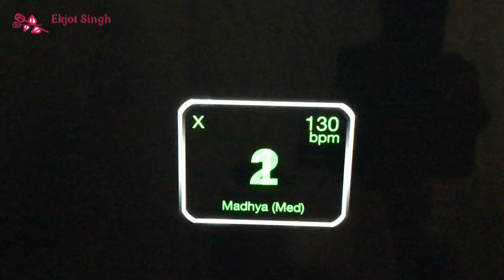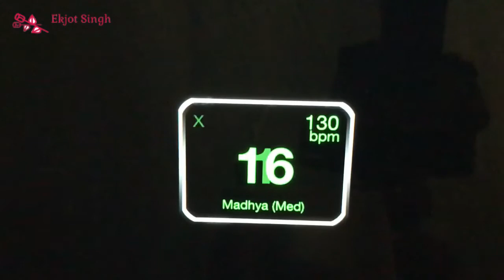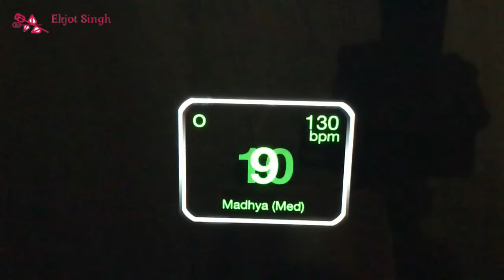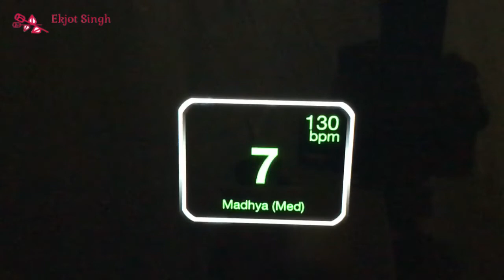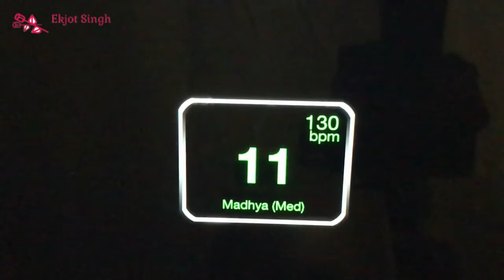Teen Taal 16 Beats (Kirtan Practice Tabla Beat) I Teen Taal Lehra/Nagma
Comment the shabads that you want me to upload.